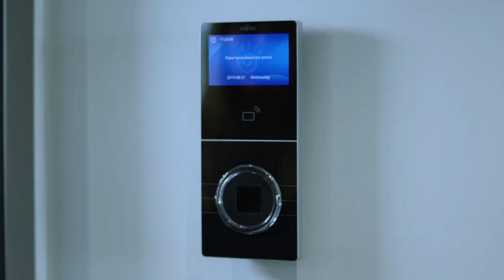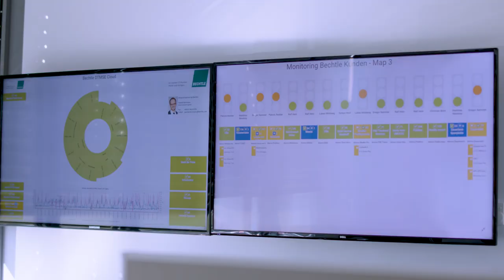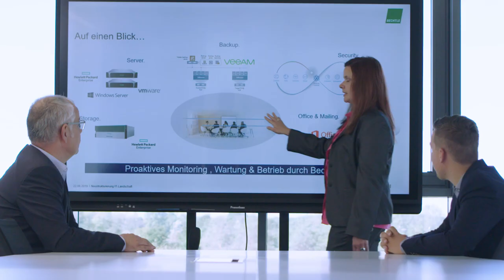Was macht Bechtle Dortmund zukunftsstark?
Neues Gebäude auf Phoenix West, rasantes Umsatzwachstum, motivierte Mitarbeiter und spannende Kunden: Bechtle Dortmund ist bereit für die Zukunft.